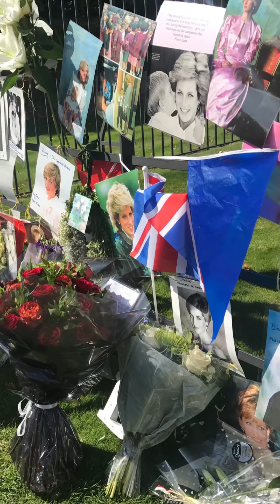Reflection for Diana, Princess of Wales 25th Anniversary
Today on what marks the 25th Anniversary of the tragic death of Diana, Princess of Wales, Canon Claire Lording lights special candles here in Pershore Abbey and offers prayers as we pause to remember and give thanks for her life.

You are most welcome to come in to the Abbey and sit by St John’s Chapel to pause in quiet reflection. Candles may be lit on our pricket stand and prayers can be written for our Prayer Board that will be offered later by our Ministerial team.